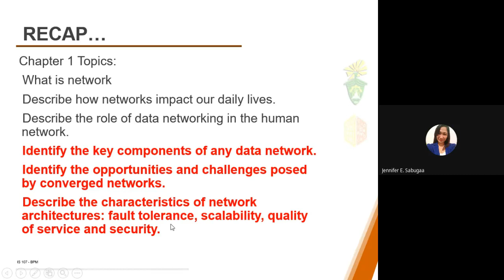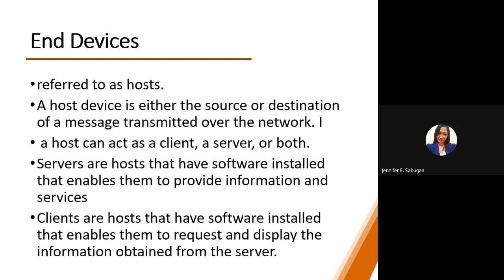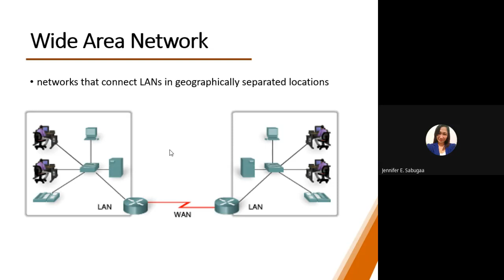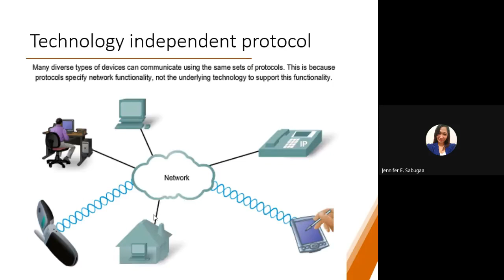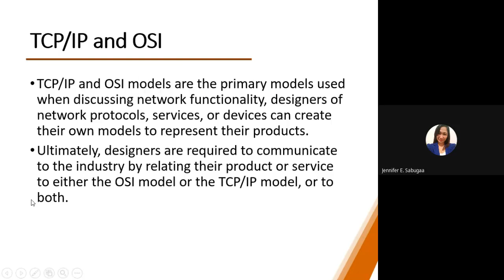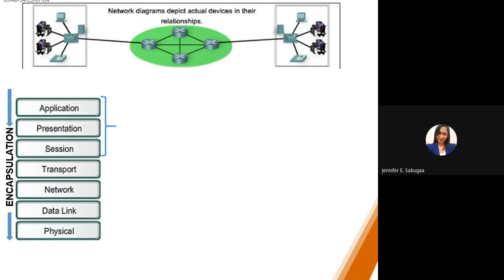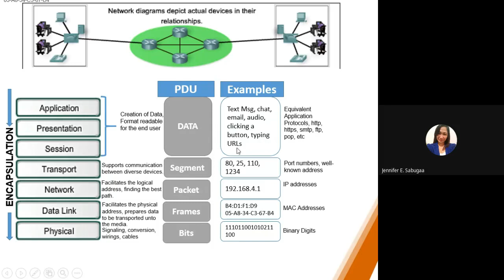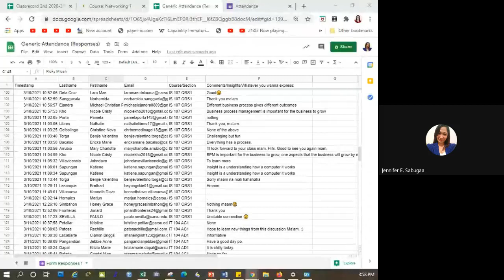IT 104 FG1 EG1 CLass 2021 03 10 at 23 07 GMT 8